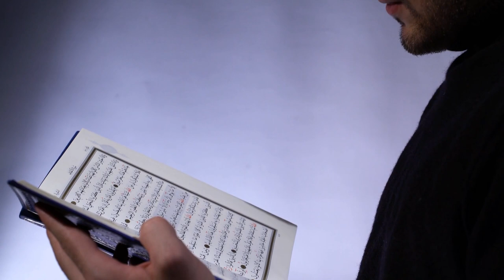BACKGROUND VIDEO AL QUR'AN VERSI 20